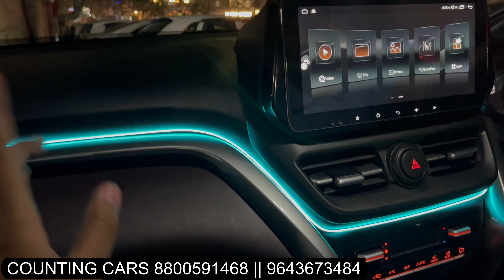grand vitara 2023 🔥grand vitara modified🔥grand vitara genuine accessories❤️‍🔥Grand vitara 360 cam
COUNTING CARS KAROL BAGH t-5133 pusa lane
Visit my online store from Following
1. Whatsapp Business:- No Call!! Only Message

2. Instagram:-  CAR MUTERS

3. Facebook:- Car Muters

4. Facebook:- Aman Bagh

grand vitara,
grand vitara 2023 base model,